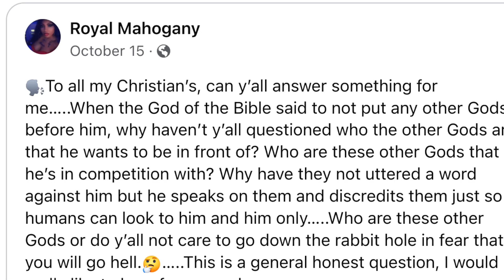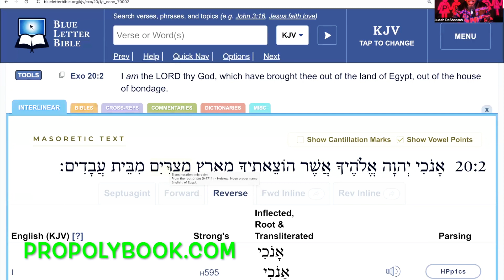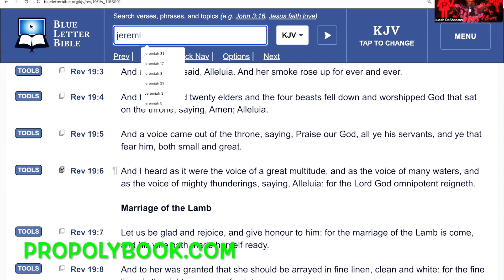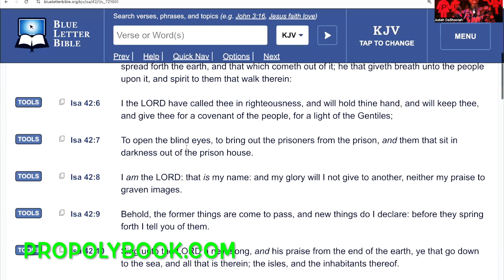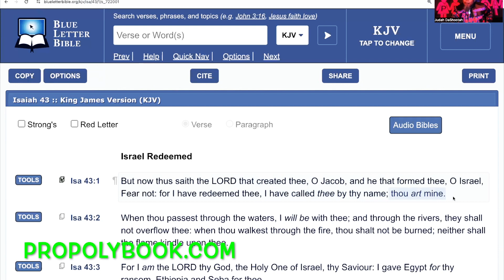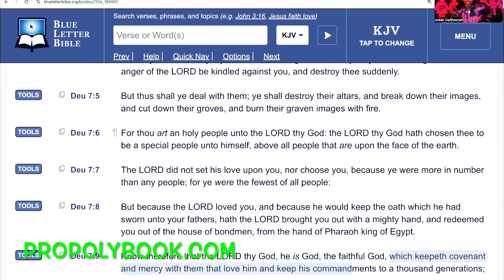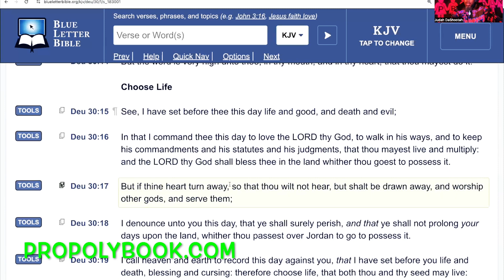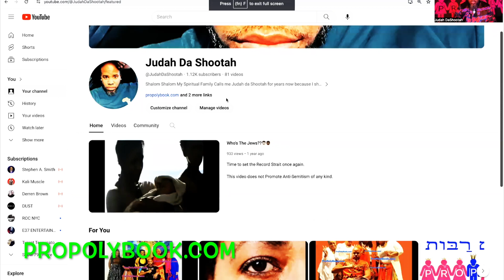Who are these OTHER gods?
A Sister asked this question and I say it was a great question coming from a non-christian woman. Here we go:

"To all my Christian’s, can y’all answer something for me…..When the God of the Bible said to not put any other Gods before him, why haven’t y’all questioned who the other Gods are that he wants to be in front of? Who are these other Gods that he’s in competition with? Why have they not uttered a word against him but he speaks on them and discredits them just so humans can look to him and him only…..Who are these other Gods or do y’all not care to go down the rabbit hole in fear that you will go hell.🤔…..This is a general honest question, I would really like to hear from people."

Now that you have read her question let's get to the answers.